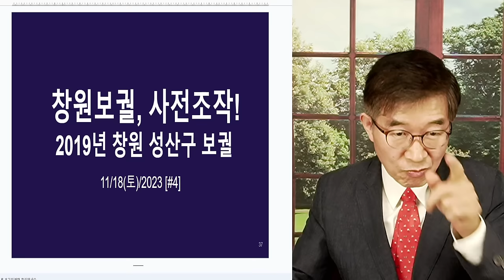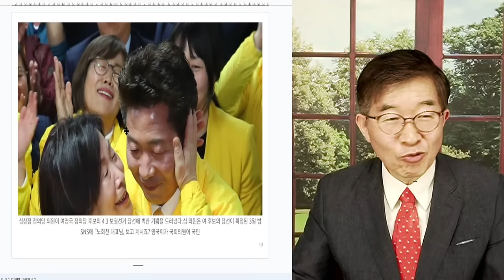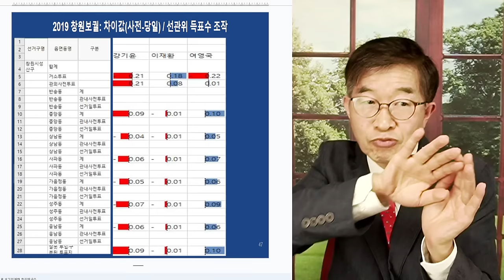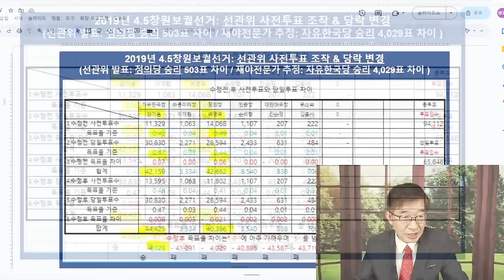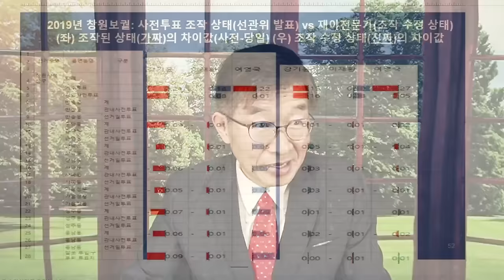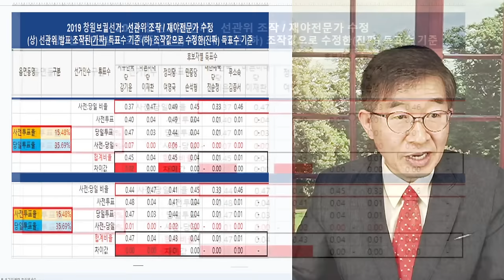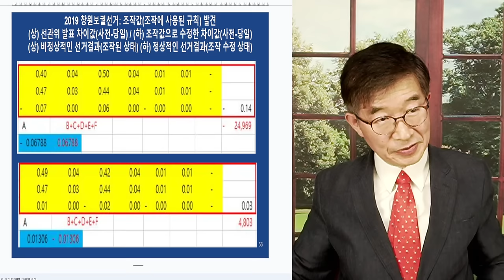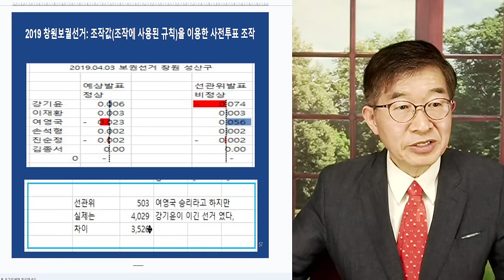정규재, 필사적 외면 / 2019 창원시성산구 보궐선거 / 막판뒤집기로 500표 차이로 정의당 승리 / 선관위, 마이다스의 손 [공병호TV]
Bitcoin : 3MTW849AkP2ftLeSK2teZHMmzLu7Z83s9U